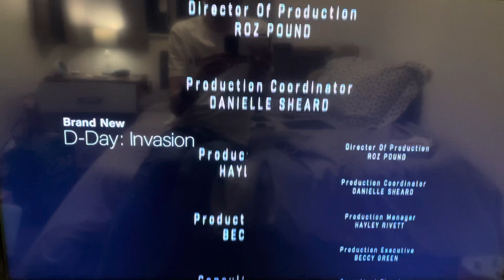Channel 5 Error September 2021